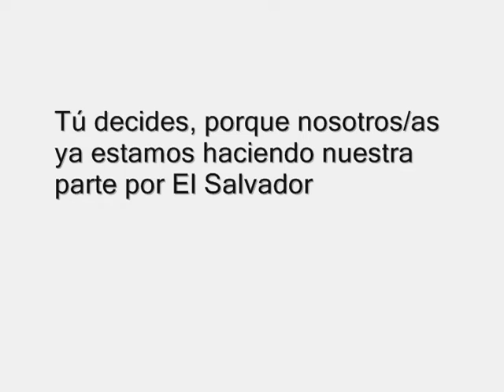"Juntos hagamos esto: Relevo Generacional desde la Asamblea Legislativa" Rafael Orellana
LÍDERES SOLIDARIOS, bajo el compromiso que hemos asumido como organización juvenil para motivar a la mayor cantidad de jóvenes para que voten en las elecciones municipales y legislativas del 11 de marzo de 2012, obtuvimos el siguiente mensaje de Carlos Rafael Orellana, candidato a diputado por el departamento de La Libertad, FMLN, realiza un importante llamado a las juventudes salvadoreñas para que cristalicen uno de los máximos derechos de nuestra democracia: EL VOTO.
JUVENTUD+ INCIDENCIA+ VISIÓN DE PAÍS+RELEVO GENERACIONAL = LIDERES SOLIDARIOS ®